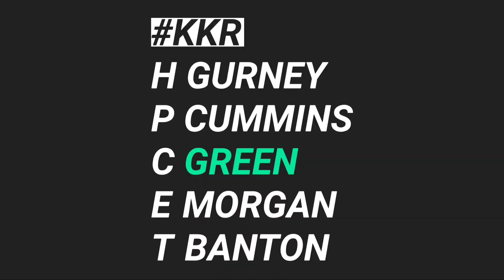IPL 2020 - These 4 Team Big Bad News These 4 Team Big Player get Out Of IPL 2020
Watch These 4 Team Big Bad News